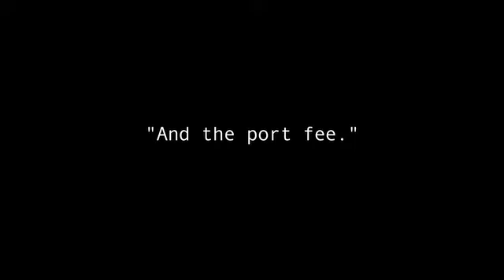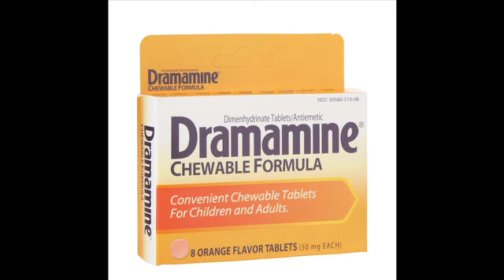Come Sail Away....for Free!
I learned that I just won free cruise tickets!